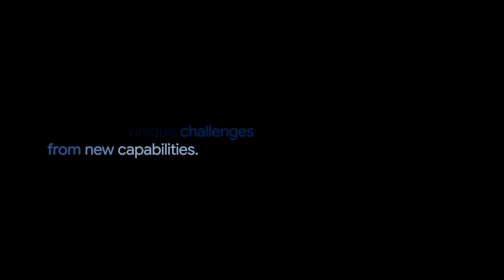Safety and responsibility with AI | Gemini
Gemini has been developed with responsibility, safety and our AI Principles in mind – from its early stages of development through deployment into our products.

Learn more from Google DeepMind and Google Research leaders about our commitments to building Gemini responsibly.